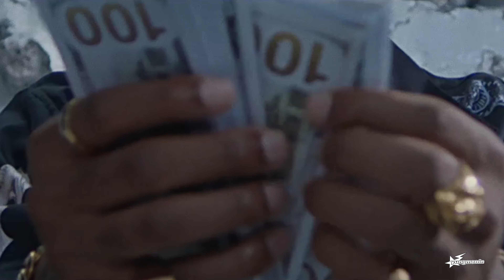Denzel Curry - So.Incredible.pkg (Remix - Mashup)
Artist: Earl Sweatshirt, Action Bronson & The Alchemist
Song: Warlord Leather
Remix: Yungmerrin